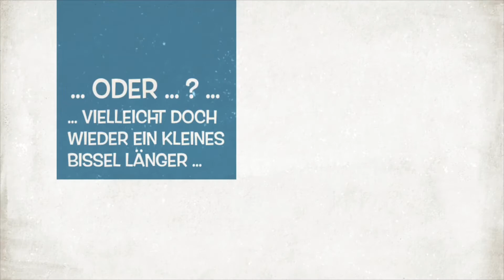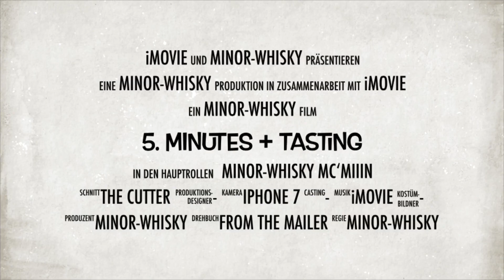Glencadam 10Y 46% | 5. Minutes+ Tasting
Glencadam Woche ... Montags Video - Part "ONE"

- Intro (00:00:00​​​)
- Kurze Vorstellung | Glencadam Distillery Range (00:00:20)
- Tasting | Start Verkostung - Glencadam 10Y 46% (00:03:05​​​)
- Abspann (00:08:34​​​)